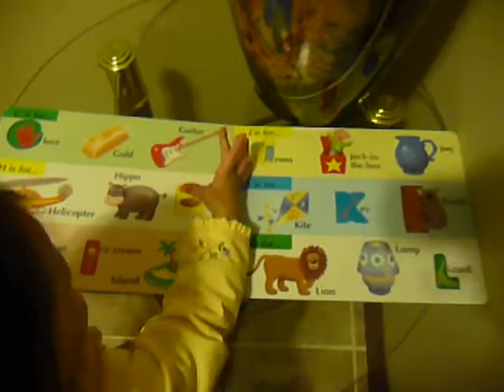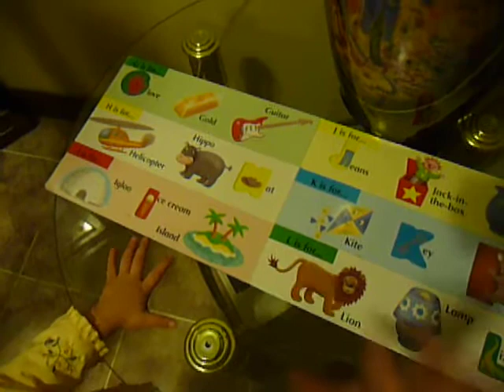This is my babysister knowing her stuff...